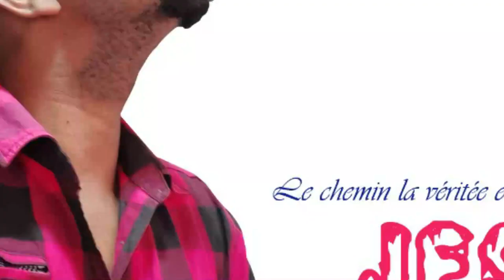Prizonye politik yo dwe libere paske....Pierre Esperance voye yon kokenn chenn mesaj bay JOJO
President Jovenel Moise vs Pierre Esperance